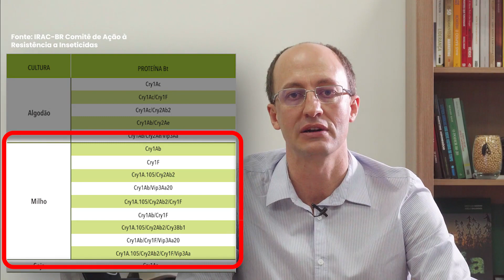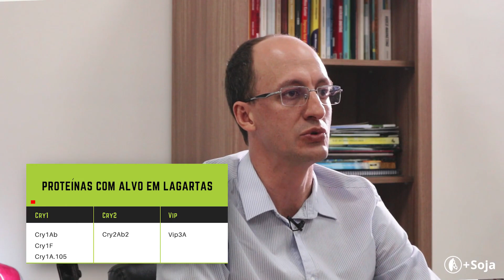O que é e como funciona a tecnologia Bt?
Quais são as proteínas utilizadas?
Quais as que apresentam resistência?
Como devem ser manejadas?